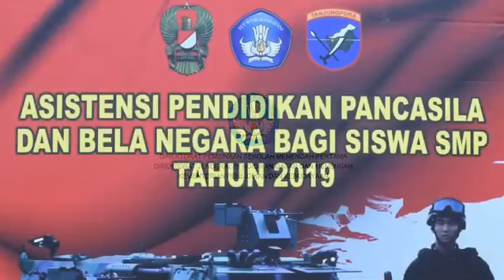Pendidikan Pancasila dan Bela Negara 2019 Kota Pontianak, Kalimantan Barat